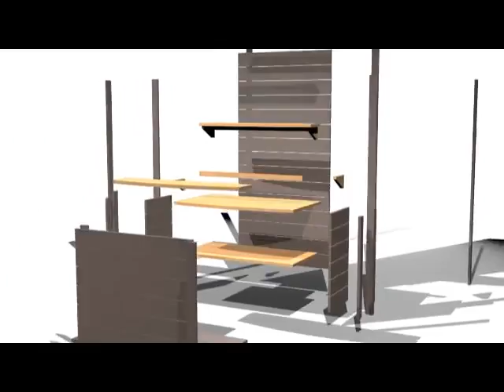MOBIL WOOD - Solutions modulables